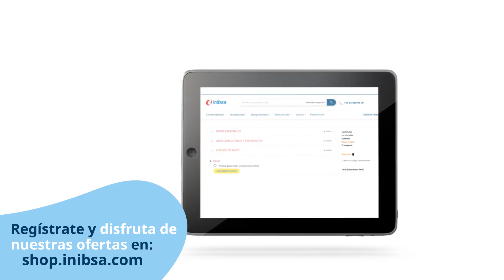E-shop Inibsa, todavía más cerca de ti.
Presentamos nuestra nueva e-shop para estar a tu lado cuando lo necesites y donde lo necesites.